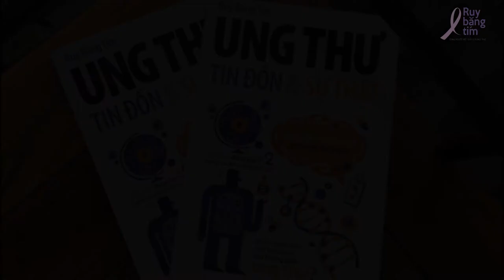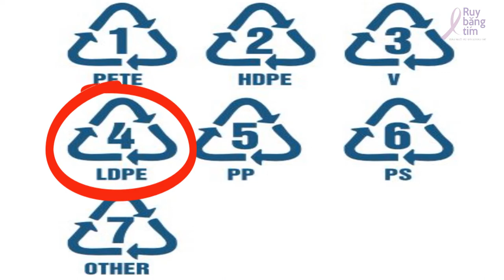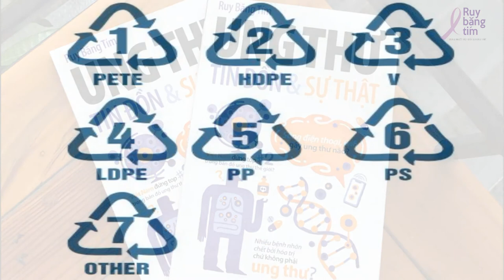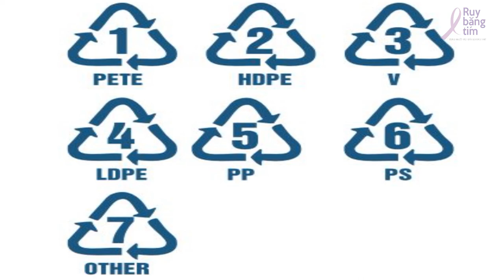Thực phẩm nóng chứa trong hộp nhựa sẽ bị nhiễm chất gây ung thư?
Tin đồn số 12: Thực phẩm nóng chứa trong hộp nhựa sẽ bị nhiễm chất gây ung thư

Tác giả: ThS. Nguyễn Cao Luân
Diễn đọc: S H I
Kỹ thuật: S H I
Phụ đề: Liklude
Điều phối: Huệ Nghi
Quản lý dự án: Trương Mỹ Dung